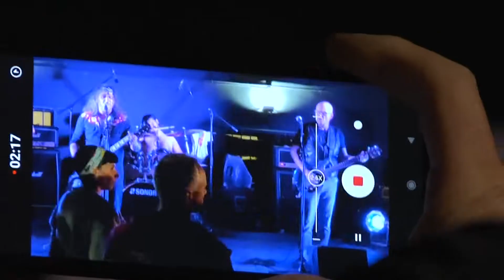INFO SECRET PLACE...REPORT SECRET PLACE...THE PREHISTORICS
THE PREHISTORICS à la Secret Place dimanche 18 Septembre 2022
Du rock bien gras, une voix éraillée.
Images, montage : Oeil Malin Vidéo; Xavier Queyrel.